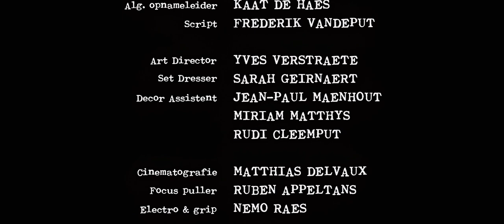Karkas - Horror, short film directed by Maxim Stollenwerk (2012) | 4K-UHD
Subtitles available in English and German

A nasty short with lots of meat.

CAST & CREW

Director / writer - Maxim Stollenwerk
Producer - Kristof Kennes
Cast - Bert Dobbelaere, Ludo Hellinx, Olivier Bisback, Ruben Terryn
Year - 2012
Country - Belgium

FESTIVALS

2012
BIFFF - Brussels International Fantastic Film Festival - Belgium